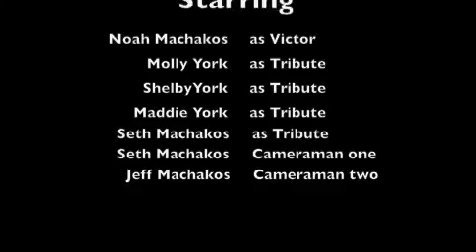Bayview Hungergames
A must watch, fight to the death.